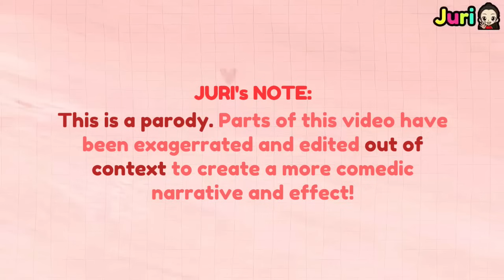itzy YEJI and RYUJIN bickering like tom & jerry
Ryujin and Yeji bickering over a snack and during a game. Chaeryeong and Yuna also had a game on their own.

I exaggerated their acting and reactions, and changes the chronological order of events to gives of a different story flow, included sound effects, text and other personal edits to make it funnier.

❗The footage used for this video was manipulated with editing software to provide new context and value, at times creating a new narrative from the original story.

🖐𝘏𝘪 𝘨𝘶𝘺𝘴! 𝘮𝘺 𝘯𝘢𝘮𝘦 𝘪𝘴 𝙅𝙪𝙧𝙞! 𝘚𝘦𝘦 𝘤𝘩𝘢𝘯𝘯𝘦𝘭'𝘴 "𝘈𝘣𝘰𝘶𝘵" 𝘧𝘰𝘳 𝘮𝘰𝘳𝘦 𝘪𝘯𝘧𝘰.